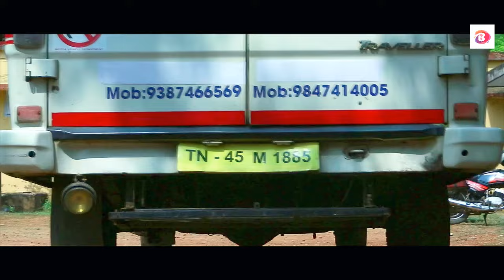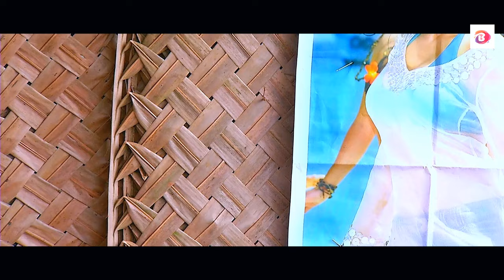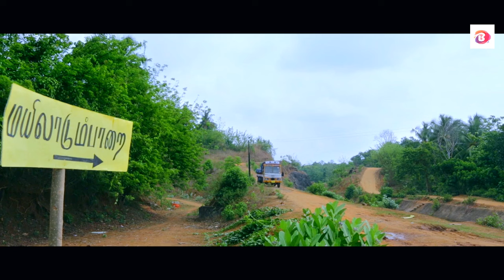Truck Driver | South Hindi Dubbed Action Movies HD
Starring  : Kulappulli Leela, Mukil, Samja
Direct     : AR Rahim
Producer : Roni Chowdhury
Music Director: Ravi K manon